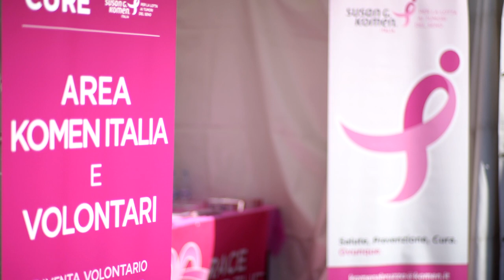RACE FOR THE CURE 2019 Pescara | Trailer realizzato da JMOTION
Pescara avvolta nella nuvola rosa dei 5000 partecipanti alla prima edizione della “Race for the Cure” della Komen Italia!
In questo video sono raccontati i momenti più emozionanti.
Video realizzato da JMOTION Produzione Cinematografica.

Palazzo MICHETTI
via G. D'Annunzio n. 24 - Pescara